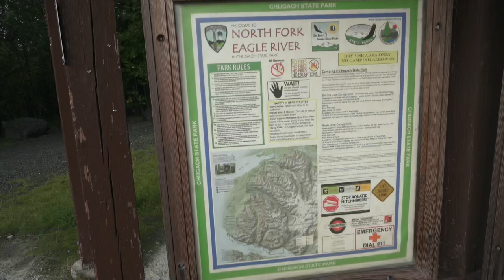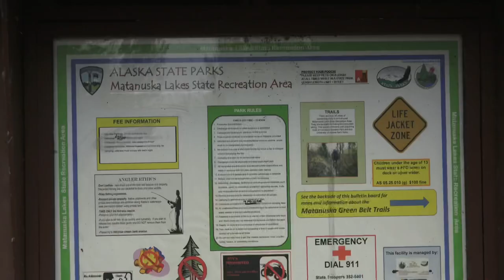Alaska Road Trip 2021| Homer, the Kenai Peninsula, Halibut fishing | full time rv living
This video takes us from Anchorage, AK to Homer, AK for a week of beach camping in the shadow of giant fishing vessels  being brought onto the beach for maintenance, halibut fishing aboard the Irish Mist, a bike ride along the beach in anchorage, and several stops along the way.